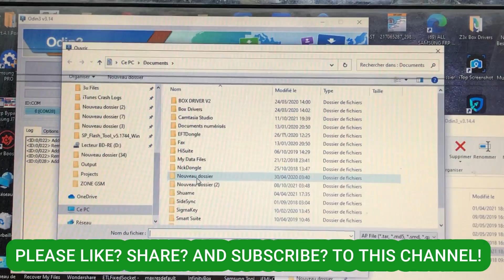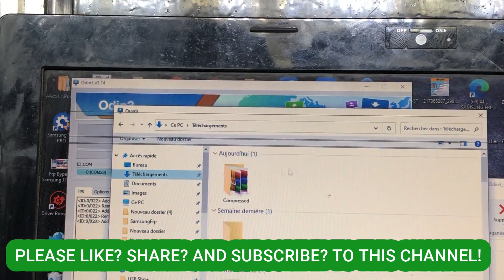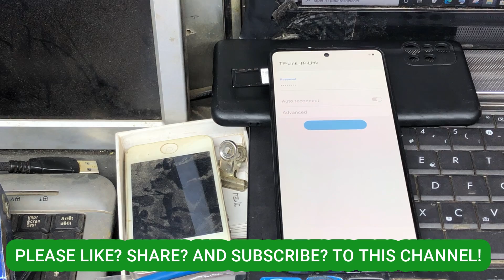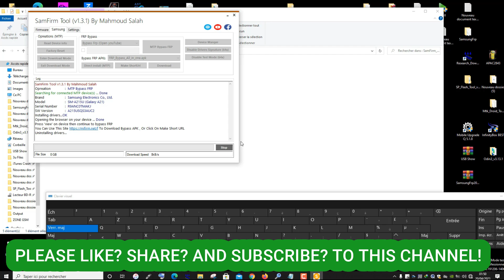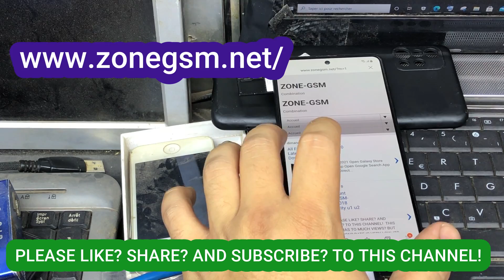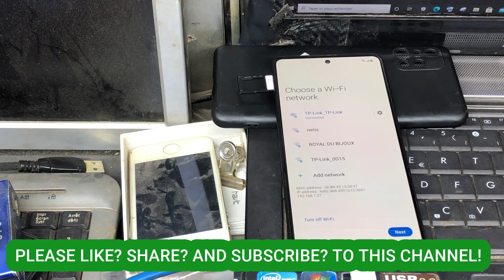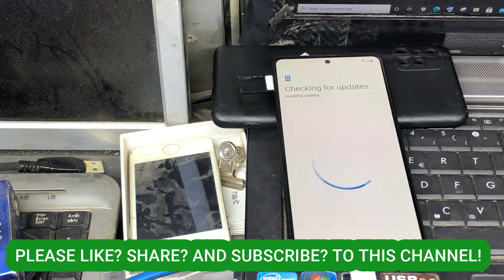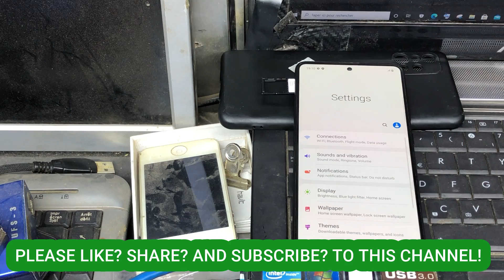ALL Samsung Android 11 FRP Bypass Google Account Unlock Online 2021 | NO Magma Tool | NO SamHub Tool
All Samsung Android 11 FRP Bypass/Google Account Lock Bypass | Alliance Shield X Method Not Working

Android 11 FRP Bypass Free Method ✅
Samsung M12 Free
Samsung A12 Free
Samsung M32 Free
Samsung A22 Free
Samsung A21s Free
Samsung A10s Free
Samsung A11 Free
List of Supported models with this FRP Bypass Tutorial:
Samsung Galaxy Android 11 Unlock FRP
All Samsung Galaxy Android 11 FRP Reset
All Samsung Android 11 FRP Remove
SAMSUNG Galaxy S20 FRP Bypass/Google Account Remove tool
SAMSUNG Galaxy S20 Ultra FRP Bypass/Google Account Remove tool
SAMSUNG Galaxy Z Flip FRP Bypass/Google Account Remove tool
SAMSUNG Galaxy S10 Lite FRP Bypass/Google Account Remove tool
SAMSUNG Galaxy Note 10 FRP Bypass/Google Account Remove tool
SAMSUNG Galaxy Note 10 Lite FRP Bypass/Google Account Remove tool
SAMSUNG Galaxy Note 9 FRP Bypass/Google Account Remove tool
SAMSUNG Galaxy M30s FRP/Google Lock Bypass Android 10 Q NO SIM card
SAMSUNG Galaxy A50s FRP/Google Lock Bypass Android 10 Q NO SIM card
SAMSUNG Galaxy A30s FRP/Google Lock Bypass Android 10 Q NO SIM card
SAMSUNG Galaxy M40 FRP/Google Lock Bypass Android 10 Q NO SIM card
SAMSUNG Galaxy M30 FRP/Google Lock Bypass Android 10 Q NO SIM card
SAMSUNG Galaxy A50 FRP/Google Lock Bypass Android 10 Q NO SIM card
SAMSUNG Galaxy A8s FRP/Google Lock Bypass Android 10 Q NO SIM card
SAMSUNG Galaxy A7 2018 FRP Bypass/Google Account Remove tool
SAMSUNG Galaxy A70 FRP/Google Lock Bypass Android 10 Q NO SIM card
SAMSUNG Galaxy A6 FRP Bypass Android 10 Q NO SIM card
SAMSUNG Galaxy J6 FRP Bypass Android 10 Q NO SIM card
Samsung a10s frp bypass app not installed 2021
Samsung A10 FRP Bypass Without Sim Card 2021
SAMSUNG Galaxy A20e FRP/Google Lock Bypass Android 10 Q NO SIM card
SAMSUNG Galaxy A10e FRP/Google Lock Bypass Android 10 Q NO SIM card
SAMSUNG Galaxy A6+ FRP/Google Lock Bypass Android 10 Q NO SIM card
SAMSUNG Galaxy J6 SM-J600F FRP/Google Lock Bypass 10 Q NO SIM card
samsung android 10 frp bypass November 2021